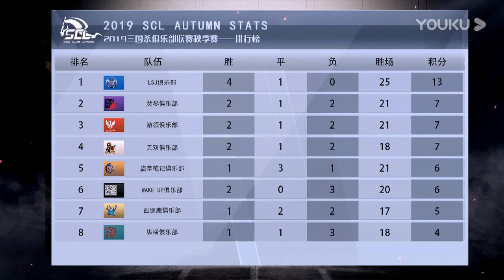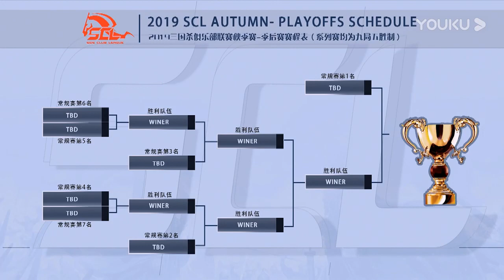2019 三国杀SCL 秋季赛第六轮 纵横 VS 盗墓笔记 超清